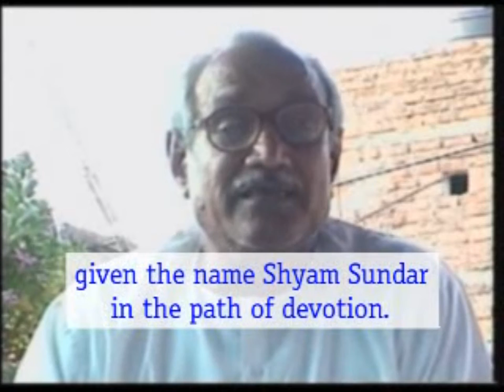Soft & strict part of Krishna & Ram; Shyam Sundar; Shankar's wonderful part; hero actor VCD 309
‘Hey Krishna Narayan Vasudev’